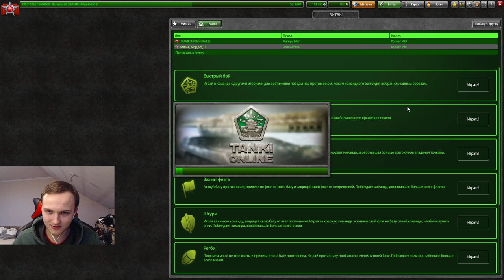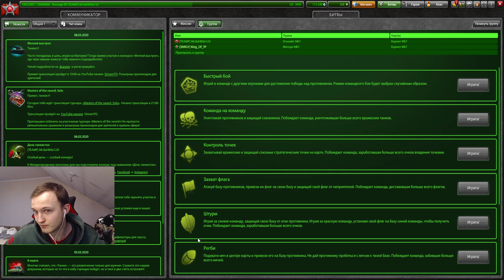ЛУЧШИЙ ИГРОК МАТЧМЕЙКИНГА УНИЖАЕТ МЕНЯ В ГОНКЕ ВООРУЖЕНИЙ В ТАНКАХ ОНЛАЙН